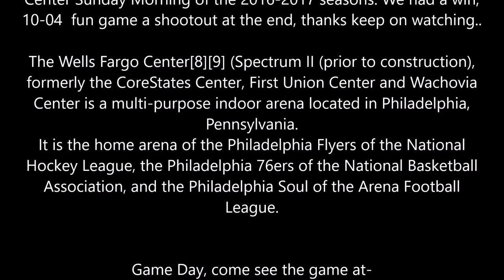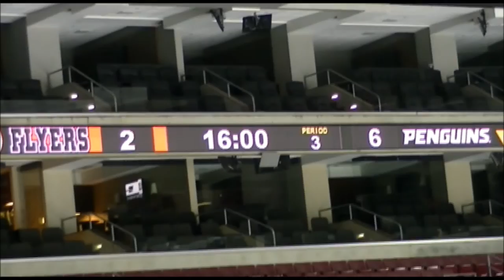Hatfield Ice Hawks White vs Hatfield Ice Hawks Gold 01 15 2017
Our team the Ice hawks white had a game at the Wells Fargo Center Sunday Morning of the 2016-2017 seasons. We had a win, 10-04  fun game a shootout at the end, thanks keep on watching..

The Wells Fargo Center[8][9] (Spectrum II (prior to construction), formerly the CoreStates Center, First Union Center and Wachovia Center is a multi-purpose indoor arena located in Philadelphia, Pennsylvania.
It is the home arena of the Philadelphia Flyers of the National Hockey League, the Philadelphia 76ers of the National Basketball Association, and the Philadelphia Soul of the Arena Football League.